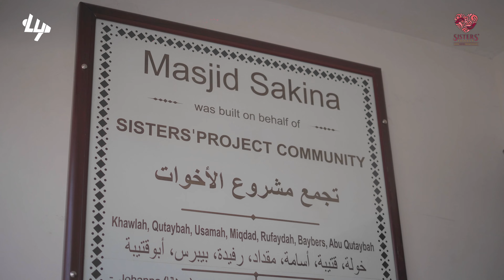The Grand Opening of Masjid Sakina - Thankyou Sisters Project!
This is our 40th Masjid built inside Syria and our largest one to date!

Our masjids are not only places for prayer but Islamic centres for the whole community.

Over the coming days, weeks and months watch this project grow to become a beacon of light and education within the freed territories of Syria inshallah.

Sisters project Birmingham we couldn't have done it without you but the work doesn't stop here. We want to build a state of the art Library and I.T suite for students so that the masjid can be a place for them to chill and study!!!

If you are interested in taking this masjid to the next level then please contact sister Umm Qutaybah!